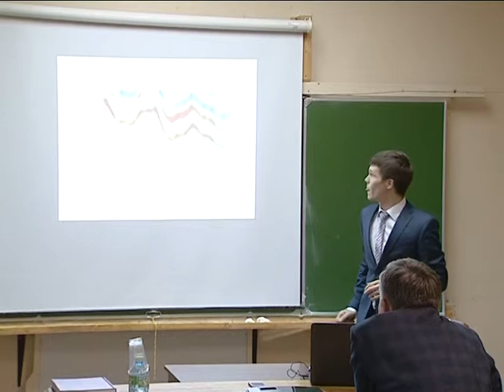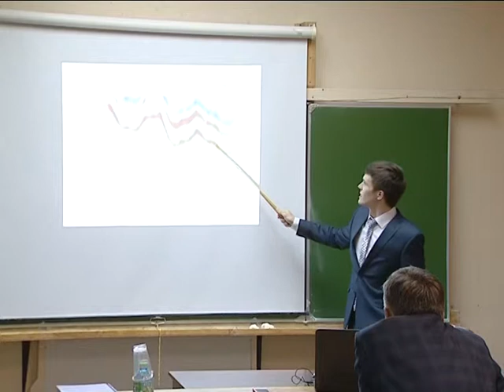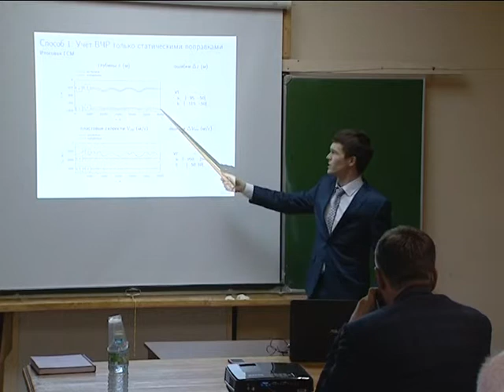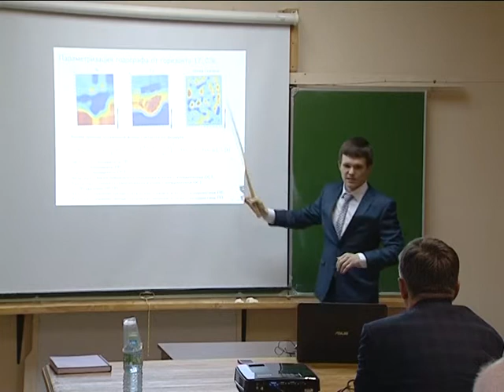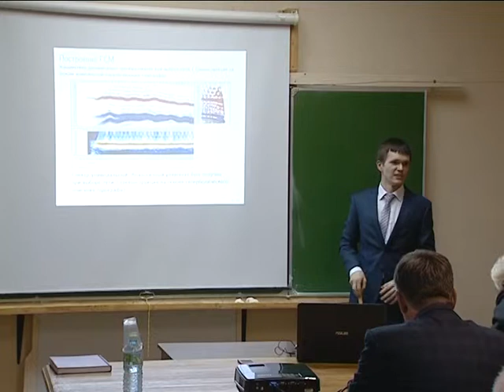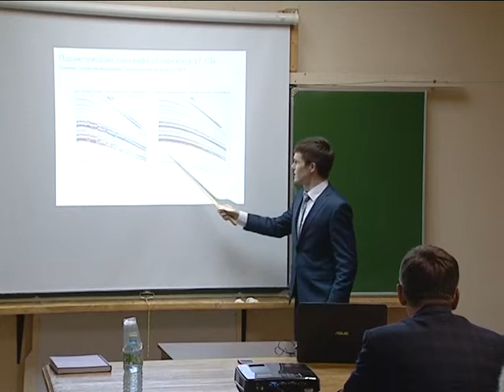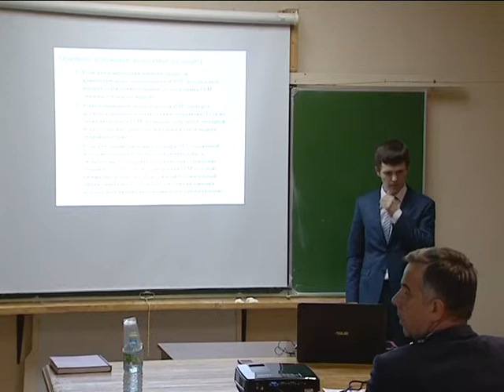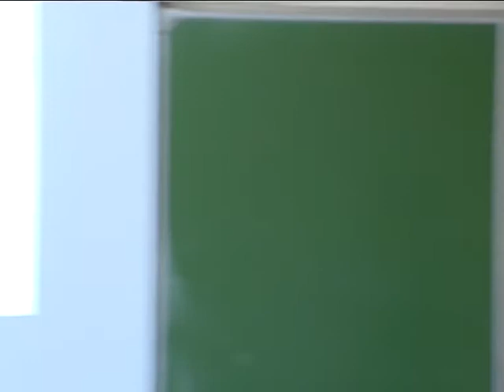Защита диссертации. Давлетханов Ришат Талгатович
Коррекция сейсмических записей за влияние верхней части разреза с сохранением кинематики отраженных волн, соответствующих пластовой модели среды.